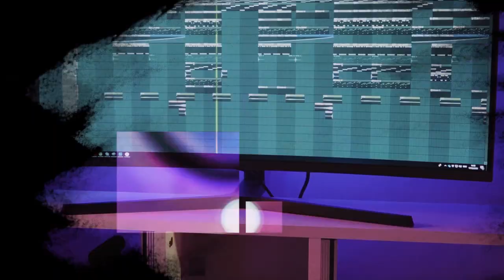Stefflon Don, Lil Baby - Phone Down (Remix) | RnBass 2019 | FlipTunesMusic™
⚠️ FlipTunesMusic does not own the vocals used in this remix. The instrumental is 100% originally composed, owned and copyrighted by FlipTunesMusic.